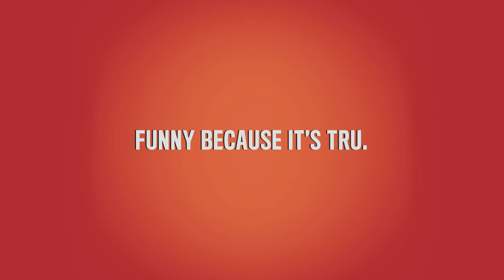Talk Show the Game Show - Pandora Boxx's Dream Girl Love | truTV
Pandora Boxx recalls meeting an original Dream Girl, Sheryl Lee Ralph.

About Talk Show the Game Show:
Comedian Guy Branum (The Mindy Project, Chelsea Lately) brings his distinct point of view to truTV with Talk Show the Game Show, a hilarious mashup of two beloved television formats that pits comedians and celebrities against each other for the title of "Best Guest of the Night." Based off of Branum's popular live comedy show, in each episode, celebrity guests become contestants as they compete in various talk show-inspired challenges and are judged by a comedic panel who awards points and roasts their performances.